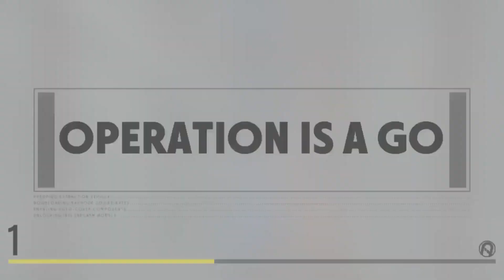Due parole su... Deceive Inc.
Una nuova e frizzante rubrica, a metà tra un podcast ed uno sproloquio, spero vi piaccia!
Il gioco in questione è sicuramente molto divertente ed interessante e spero sia supportato ampiamente sia dagli sviluppatori che dalla playerbase!